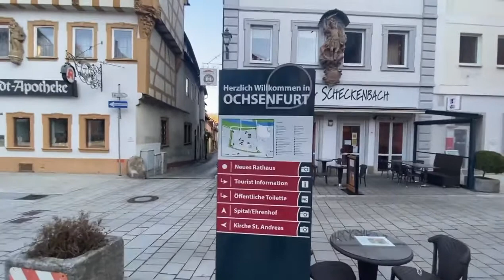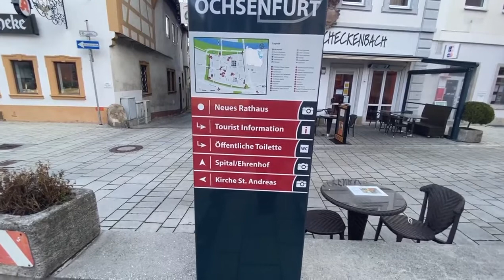St. Andreas Catholic Church and City Hall ( Rathaus) in Ochsenfurt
All Cafe´s and Restaurant are open including in Sunday. Except Grocies Malls, Pharmacy, Clinics and etc. are closed ( Sunday) .Beautiful place in Ochsenfurt :)